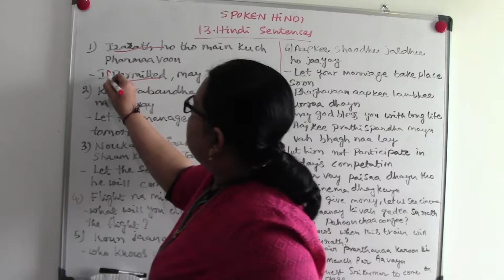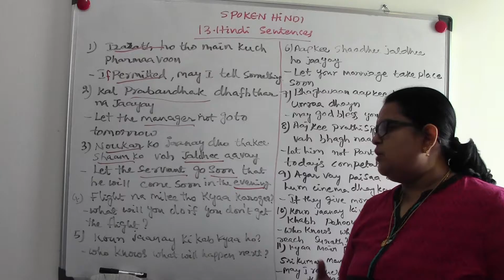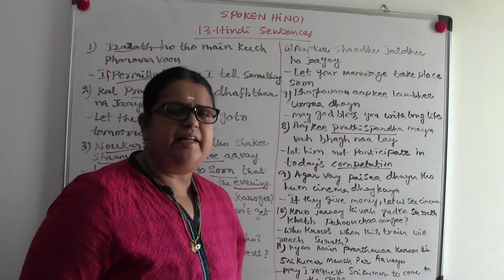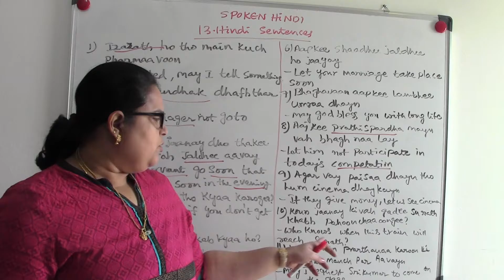13. HINDI SENTENCES - SPOKEN HINDI - TAMIL